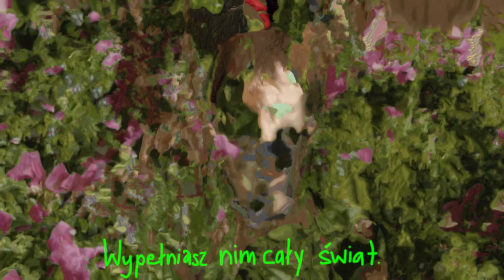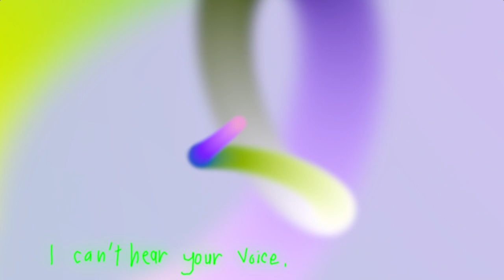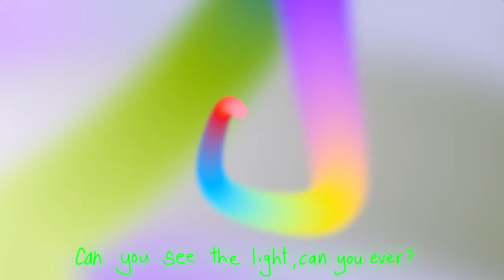felicita - Live at Appleville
Directed by Kynan Puru Watt and felicita
Video & Animation by Kynan Puru Watt
Edited by Kynan Puru Watt

Tracklist:
Appleville
serafloating cirrus tears of vermilion billows light (instrumental)
sex with anemone
Can you see the light over there? (Appleville edit)

additional production on Appleville by Alex Wang
vocals on sex with anemone by Astra King
vocals on Can you the see the light over there? by Emma Warner

Golden Ticket compilation available on Bandcamp with all proceeds going to Mermaids and the Black Cultural Archives

A. G. Cook 'Apple' OUT NOW

Follow A. G. Cook

TW:@pcmus